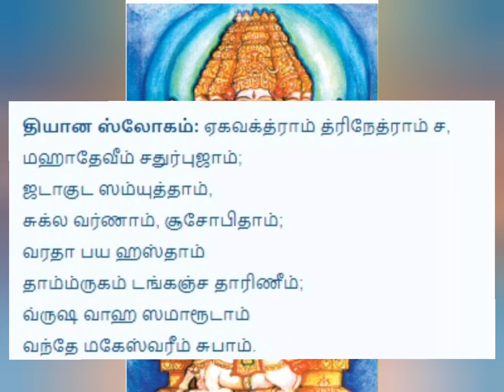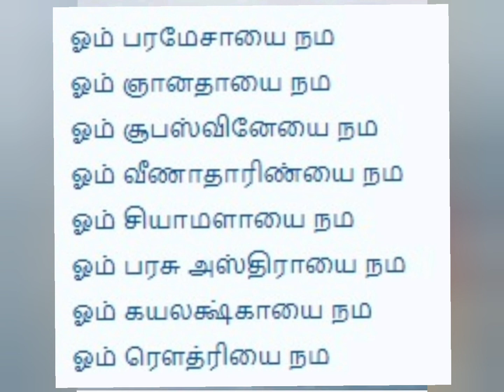சப்த கன்னியர் /அம்பிகையின் தோளில் இருந்து உருவான மகேஸ்வரி/காயத்ரி மந்திரம்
சப்தகன்னியர் எனப்படுவோர் பிராம்மி, மகேஸ்வரி, கௌமாரி, வைஷ்ணவி, வராகி, இந்திராணி, சாமுண்டீஸ்வரி ஆவர். உலகை இயக்கும் ஐந்தொழில்கள் புரிந்து வரும் சிவசக்தி எடுத்த திருமேனிகளே, சப்த கன்னியர் என்றும் சப்த மாதாக்கள் என்றும் சப்த மாத்திரிகைக்கள் என்றும் அழைக்கப்படுகின்றனர்.
தங்கள் குலதெய்வம் யாதென்று அறியாதவர்கள் சப்த கன்னியர்களை குலதெய்வமாக வழிபடும் வழக்கம் இருந்துள்ளது குறிப்பிடத்தக்கது

குல தெய்வம் எதுவாக இருந்தாலும், மனதார இந்த தெய்வத்தை, இந்த முறைப்படி வழிபட்டால் போதும்.  வேண்டிய வரம்,  கேட்ட வரம்  உடனே கிடைக்கும் என்ற நம்பிக்கையோடு சப்தகன்னியர் வழிபாடு செய்து, சப்த கன்னியர்களை பரிபூரணமாக நம்பி குலதெய்வ ஆசீர்வாதத்தை பெற்றுக் கொண்டு இந்த வழிபாட்டைச் செய்ய தொடங்கலாம்.

2. மகேஸ்வரி

அம்பிகையின் தோளில் இருந்து உருவானவள் மகேஸ்வரி. ஈஸ்வரன் இவளது சக்தியால் தான் சம்ஹாரமே செய்கிறார். மகேசனின் சக்தி இவள் முக்கண் படைத்தவள். ஜடா மகுடத்துடன் காட்சியளிப்பாள். மான், மழு ஏந்தி, அபயவரதம் காட்டி நான்கு கரங்களுடன் இருப்பாள். தூய வெண்ணிறமே பிடித்த வண்ணம் வடகிழக்கு என்னும் ஈசானியம் திசையை நிர்வகித்து வருபவள்.

இவளை வழிபட்டால், நமது கோபத்தைப் போக்கி சாந்தத்தை அளிப்பாள். இவளது வாகனம் ரிஷபம் ஆகும். அம்பிகையின் இன்னொரு அம்சமாக போற்றப்படுகிறாள்.

இவர் ஐந்து முகங்களை கொண்டவர். ஒவ்வோர் முகத்திலும் மூன்று கண்களையும் கொண்டிருப்பார் என ஸ்ரீ தத்துவநிதி, விஷ்ணுதர்மோத்திர புராணம் என்பனவற்றிற் கூறப்பட்டுள்ளது. ஸ்ரீதத்துவநிதி இவருக்குப் பத்துக் கரங்கள் காணப்படுமெனவும், அவற்றுள் வலது பக்கத்திலுள்ள ஐந்து கரங்களில் ஒன்று அபய முத்திரையிலிருக்க ஏனையவற்றில் வாள், வஜ்ரம், திரிசூலம், பரசு என்பன காணப்படுமெனவும், இடது பக்கத்திலுள்ள கரங்களிலொன்று வரத முத்திரையிலிருக்க ஏனையவற்றில் பாசம், மணி, நாகம், அங்குசம் என்பன இடம் பெற்றிருக்கும் எனவும் கூறுகின்றது. எருதினை வாகனமாகவும் கொடியாகவும் கொண்டிருப்பார்..